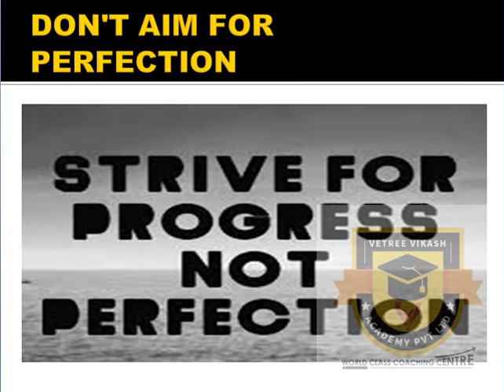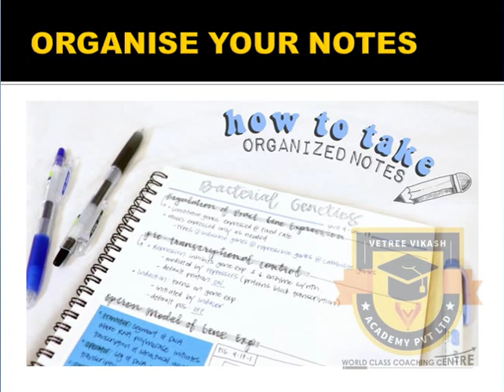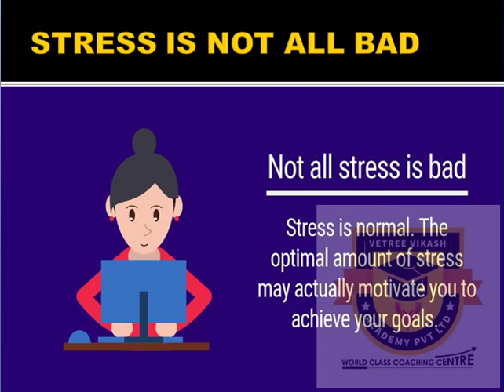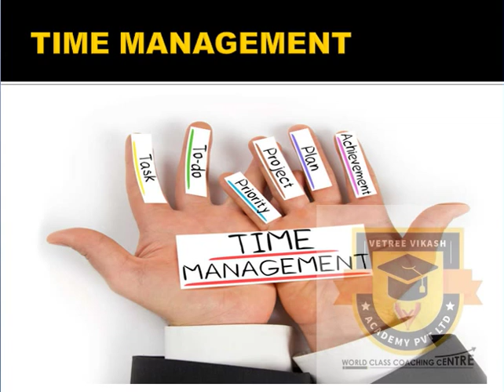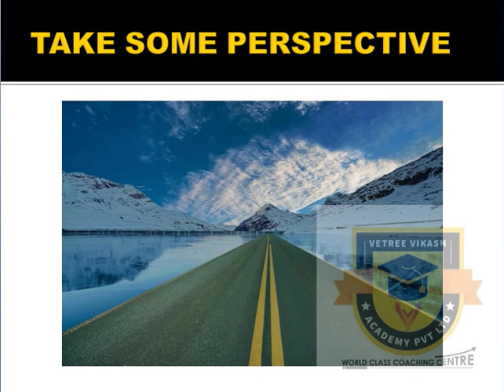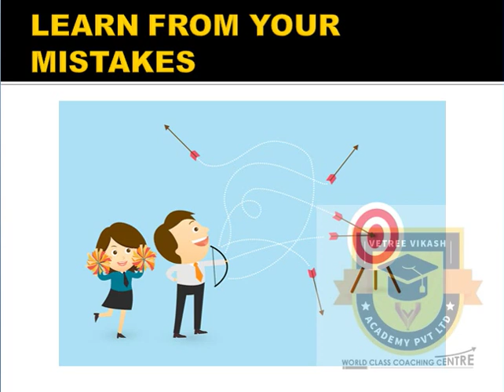PUBLIC EXAM | PREPARATION FOR REVISION | 2ND EXAM TIP FOR 8TH, 10TH, 11TH, 12TH STANDARD STUDENTS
60 DAYS REVISION PROGARAM

10ஆம் வகுப்பு அரசு பொது தேர்வுக்கு தயாராகி கொண்டிருக்கும் மாணவர்கள் அனைவருக்கும் எங்கள் வணக்கங்கள் மற்றும் வாழ்த்துக்கள்.

கவலையை விடுங்கள்.

மேலும் தகவல்கள் அறிய கீழ்கண்ட அலை பேசி எண்ணை  தொடர்பு கொள்ளவும்

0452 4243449